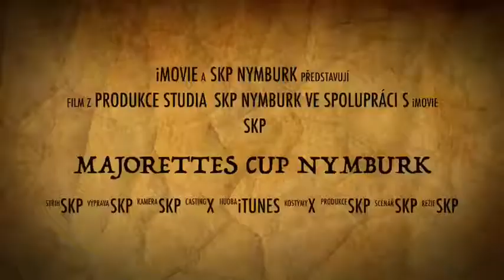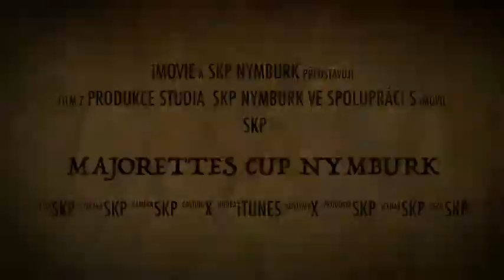MAJORETTES CUP Nymburk